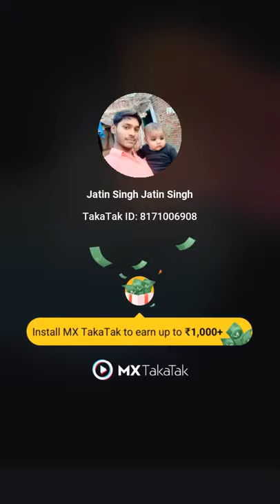k. jatin singh video Baba bahut Dur Se Aaye Hain